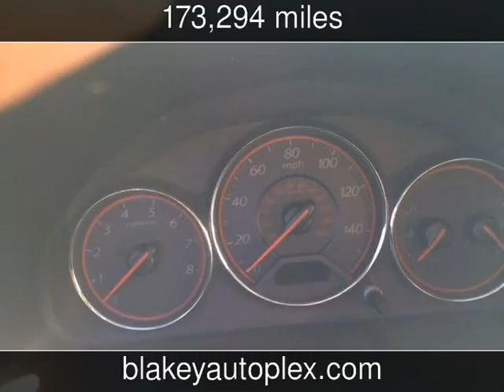2004 Honda Civic EX Used Cars - Shreveport,Louisiana - 2017-12-15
See more details about this used car This 2004 Honda Civic EX with 173,294 miles is for sale at Blakey Auto Plex.